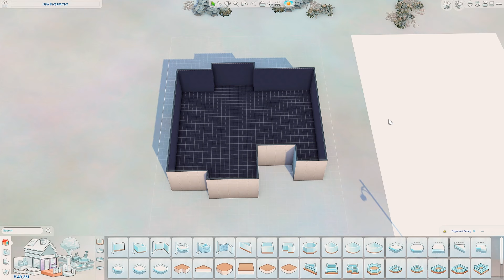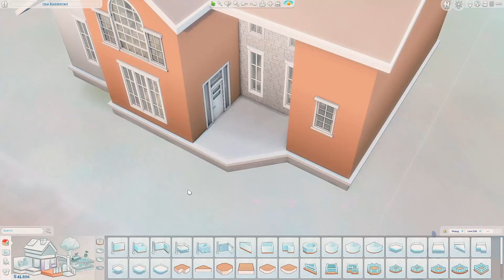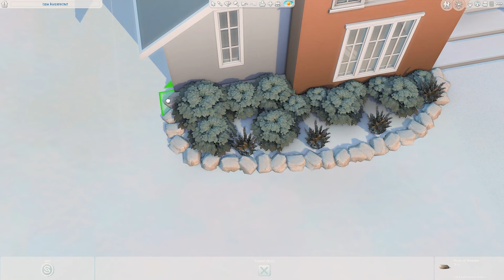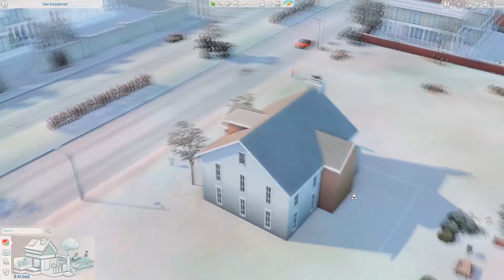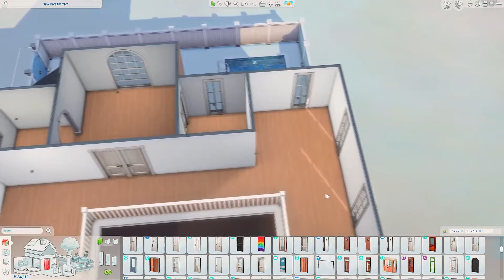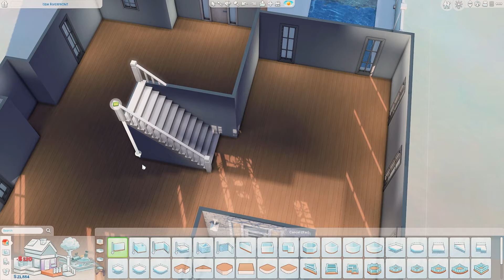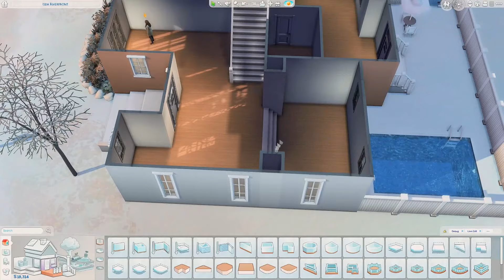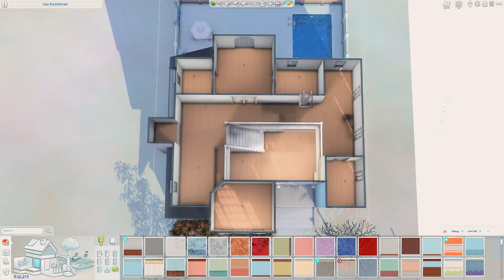Base Game family home | Sims 4 speed build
Hi everyone! I hope you enjoyed watching :) This build is on the gallery with no cc! EA ID: daniellebuilds